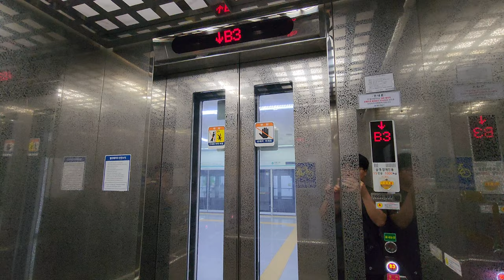`03→`17→22 2차 부분교체(part1) | [4K 엘리베이터 탑사기] 광주광역시 북구 북동 광주도시철도 금남로5가역 구.대명엘리베이터 | 소태방면 승강장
광주도시철도 1호선 1구간(녹동~상무) 중 녹동역(구조상 엘리베이터가 없음)/금남로4가역을 제외한 12개 역사의 엘리베이터들은 현재 승강기안전법 개정에 따른 법적 안전장치 설치로 인해 최대 두차례 부분교체(리모델링)공사를 실시했습니다. 금남로5가역 내 엘리베이터 중 승강장으로 연결되는 엘리베이터 두대도 이에 해당됩니다.

지난 5월 13일과 5월 20일 두차례에 걸쳐 금남로5가역 엘리베이터 세대를 모두 탑사했었는데, 그중 5월 13일에 탑사했던 소태방면 승강장 연결 엘리베이터 탑사영상을 보시겠습니다.

▷승강기 소개
최초설치 당시 광주 소재 중소 승강기업체인 대명엘리베이터의 2003년식 DM50을 운용했다가, 2017년 말 한 차례 삼일엘텍 SICON-4000 계열 제어반으로 부분교체됐었습니다. 그러나 승강기안전법 개정으로 인해 법적 안전장치 설치가 중요시되면서 2022년 9월 2차 부분교체공사를 실시합니다.

두번의 부분교체를 거친 엘리베이터는 삼일엘텍 SICON-5000 계열 제어반이 탑재됐으며, 위치표시기, 행선버튼, COP 등이 교체됐습니다. 그 외 외관은 2003년 최초설치 당시 그대로의 모습이 유지됐으며, 정격 속도 또한 45m/min 그대로 유지됐습니다.

▷부가설명
시간 상 내리막 장면만 담고 하차했습니다. 이점 양해 바랍니다.

승강기 고유번호: 7004-977
설치시기: 2003년 6월
 * 리모델링 시기: 2017년 12월 → 2022년 9월
교체공사여부: △(리모델링분 | 2차)
용도: 장애용
모델: 확인불가(삼일엘텍 SICON-5000 제어반 탑재)
 * 리모델링전: 대명 DM50(최초설치) → 확인불가 (1차 부분교체)
형식: 권상식 - VVVF
위치표시기 TYPE: 도트 매트릭스 LED
정원: 15인승
적재하중: 1000kg
운행구간: B3 ~ B2층
정격 속력: 45m/min